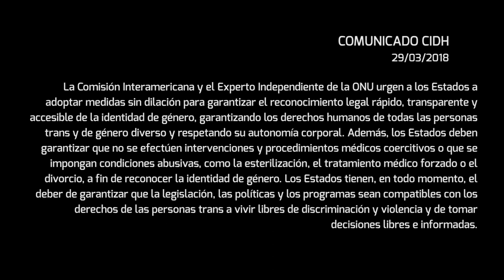Tenemos Derechos: La historia de Yaisah Val